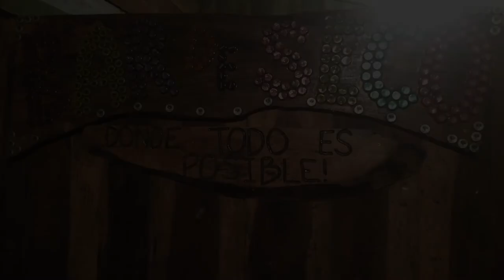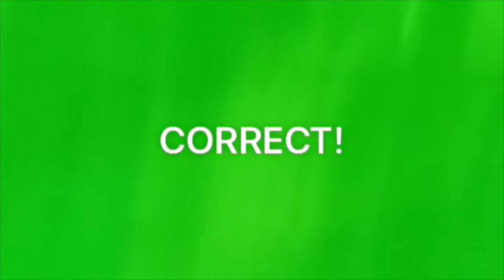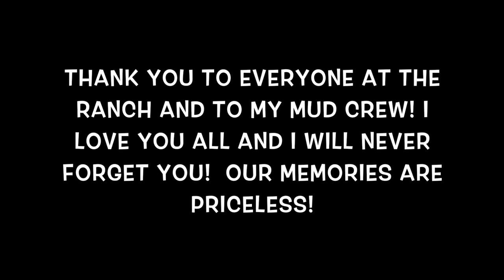Rancho Mastatal - Natural Building Practicum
In December 2016 I embarked on a journey to Costa Rica by myself.  I signed up for a 7 day hands-on Natural Building Practicum. I had no idea what to expect, but I ended up having the time of my life.

I loved being in the middle of nowhere with amazing like-minded individuals.  We shared 7 days of labor intensive work building walls for lodging house for the ranch.

We learned how to build walls with water, clay(earth), sand and hay.

We enjoyed delicious meals, great discussions and lots of laughs!  I couldn’t have asked for a better experience.

Even though I may not see most of the crew again, they will forever be in my heart and memories.

Thank you Rancho Mastatal for sharing your amazing sacred space.

For anyone looking for a similar experience I highly recommend visiting.  Let me know if you may have any questions.